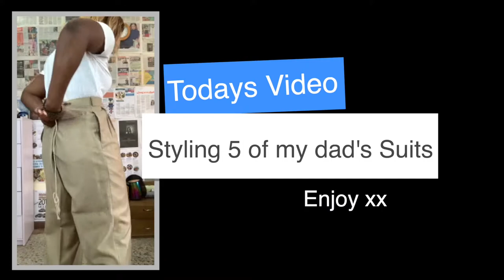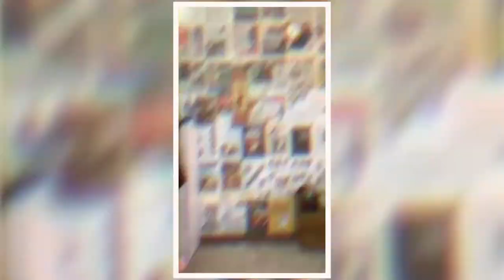Styling My dad's Oversized Vintage Suits | Lookbook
Had to use Dad's 90's suit for this one, I hope you guys enjoy this.

Look 1
Top: Newlook
Bottom: H&M
Shoes: Nike
Fanny pack: Aliexpress
Suit: Gnciff
Bag: Kisara
Heels: office

Look 2
Suit: Vitale barberis canonico
Top: Newlook
Bottom: Newlook
Belt: Newlook
Bag: Reiss
Necklace: Topshop
Glasses: Asos

Look 3
Suit: Gnciff
Top: Topshop
Skirt: Missguided
Bag: Reiss
Necklace: Topshop
Heels: Office

Look 4
Top: Topshop
Bottom: H&M
Necklace: Topshop
Glasses: Aliexpress

Look 5
Suit: Cecil Gee
Top: Primark
Skirt: Newlook
Shoe: Asos
Glasses: Asos

Look 6
Suit: Luigi luzzatti collezione
Top: Primark
Bottom: Luigi luzzatti collezione
Glasses: Aliexpress
Shoes: Nike
Heels: Topshop

Look 7
Top: Primark
Bottom: Marks & Spencer
Bag: Lekki Market
Heels: Asos
Glasses: Aliexpress

Look 8
Top: H&M
Bottom: Zara
Glasses: Aliexpress
Shoes: Clarks
Scarf: Thrift Shop

Look 9
Suit: Cecil Gee
Dress: Marks & Spencer
Necklace: Topshop
Glasses: Aliexpress
Bag: Zashadu
Heels: Office

Look 10
Suit: Cecil Gee
Top: CK
Choker: Asos
Bottom: H&M
Glasses: Aliexpress
Shoes: Nike

Look 11
Suit: Lana di tasmania
Top: Dad’s Shirt
Bottom: H&M
Glasses: Aliexpress
Shoes: Nike

Look 12
Top: Newlook
Bottom: Topshop
Necklace: Topshop
Shoes: Newlook

Cameras used:
CANON G7X

SONY A6400